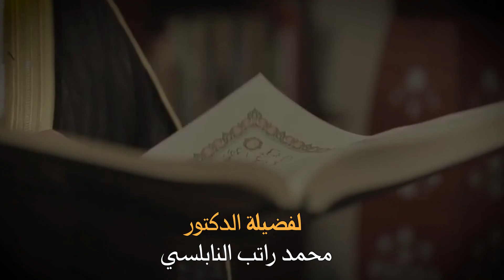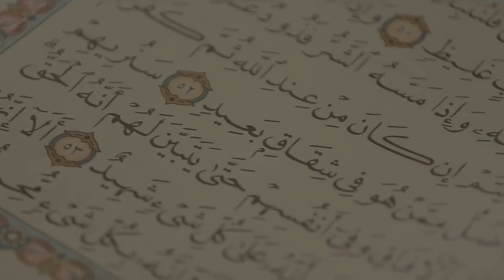الحلقة 11 : نعمة العينين والأذنين واللسان والشفتين.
تدور المحاضرة التي القيت في دمشق بتاريخ 2018/01/05 حول ندوات تلفزيونية - قناة ندى – ويتفكرون 2 - الحلقة الحادية عشرة : نعمة العينين والأذنين واللسان والشفتين.

المتضمنة

- الحكمة من خلق عينين للإنسان
- رؤية العين الأشياء بأحجامها الحقيقية
- تمييز العين السليمة بين الألوان
- التقاط الصور بالشبكية
- القرنية و القزحية من آيات الله الدالة على عظمته
- إعجاز الله عز وجل في اللسان
- النجدان آية من آيات الله الدالة على عظمته
- الحكمة من خلق أذنين للإنسان

932-72